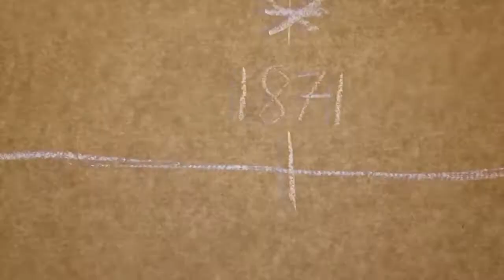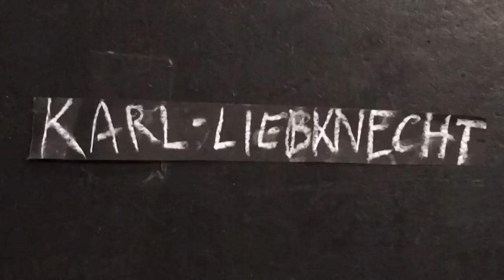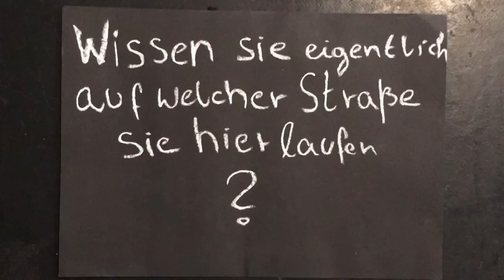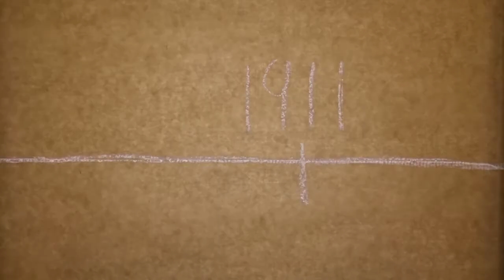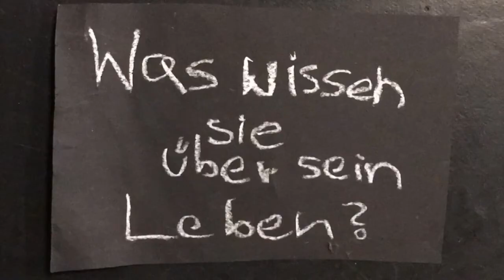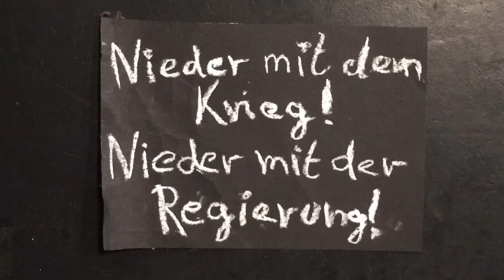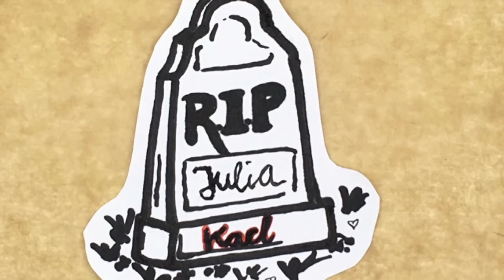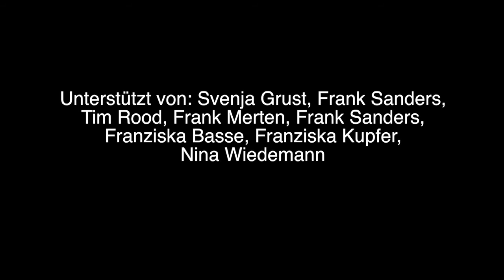Karl... wer?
Ein Schüler:innenprojekt: Karl Liebknecht – ein Leipziger wird 150

Innerhalb des Film- & Comicworkshops zum Thema »Karl Liebknecht – ein Leipziger wird 150 « der naTo e.V. Leipzig, entstanden ein Animations- und Dokumentarfilm und ein Comicheft. Die Schüler:innen beschäftigten sich in einem Workshopzyklus hauptsächlich mit Karl Liebknechts Kindheit und Jugend in Leipzig. Sie recherchierten, wer Karl Liebknecht war, seinen Werdegang, die Stationen seines Lebens, die politische Laufbahn, seine Verfolgung und Ermordung. Sie fragten sich, was er für uns heute bedeutet, welche Spuren wir in der Südvorstadt von ihm und seiner Zeit finden, sein Familienleben in der Braustraße und am Südplatz, die politische Arbeit seines Vaters Wilhelm Liebknecht. Auch interessierte sie die Frage, ob die Passanten heute auf der Karli wissen, nach wem und warum die Straße benannt wurde.